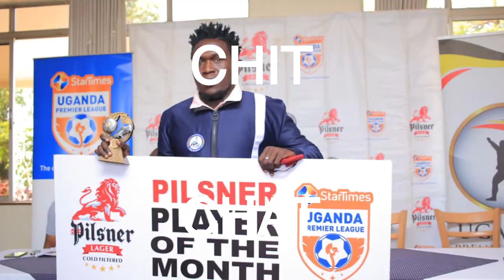New Uganda cranes players taken through a traditional interesting way of welcoming them 😂😂😂😂😂😂